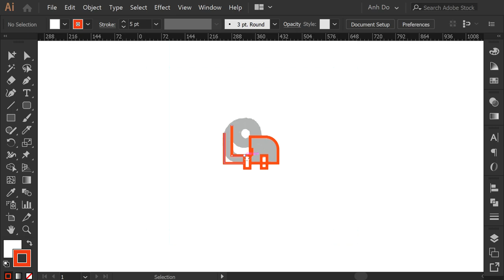Little Elephant logomark design process credit: @anhdodes - Anh Do - logo designer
Little Elephant logomark design process

Ideas and inspirations: elephant, animal, wildlife, nature, savanna, African, little, small, minimal, simplicity, etc.